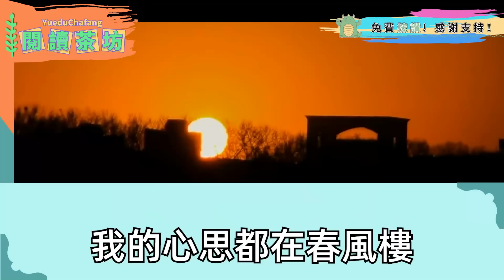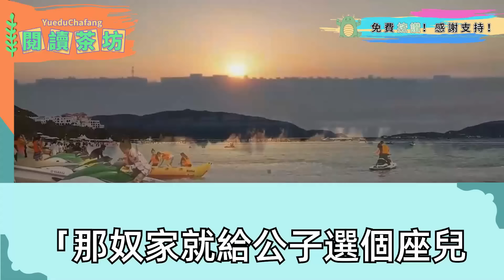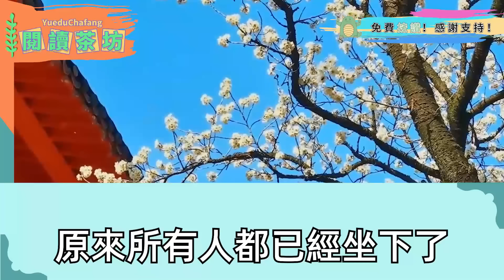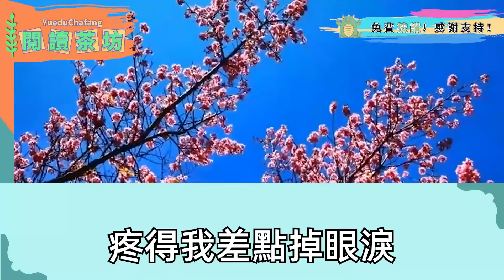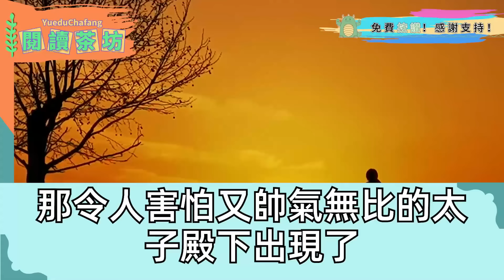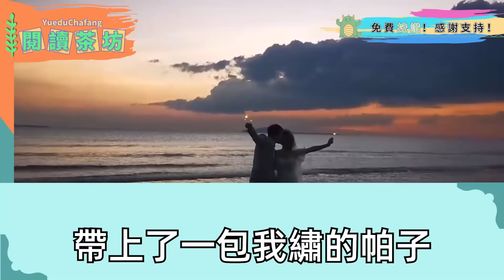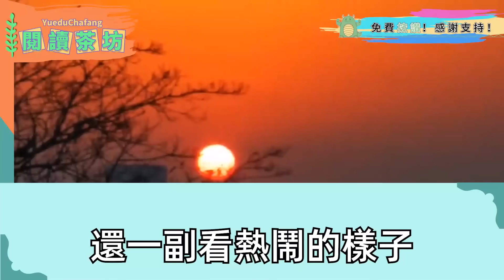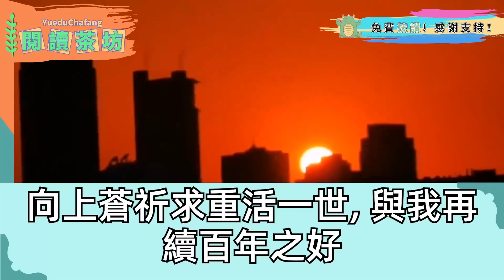我在青樓打雜回錯房間 睡了個被下春藥的小廝 一夜荒唐事後我嚇得匆忙跑路，一月後被丞相認親接回府 拉去太子妃選秀，看清臺上太子的臉 竟是那晚被睡的小廝 ，我便裝病一倒 不料他讓太醫上 診出有孕一月